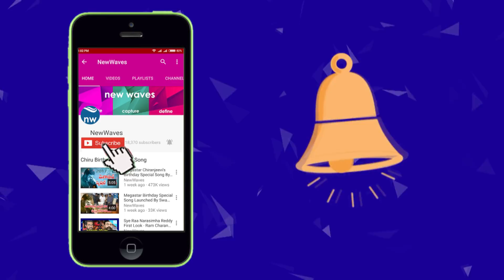YS Jagan And AP CM Chandrababu Naidu To Celebrate This Sankrathi At Same Place | New Waves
andhra pradesh chief minister nara chandrababu naidu and ysrcp chief ys jagan mohan reddy to celebrate this sankranthi 2018 in same place..